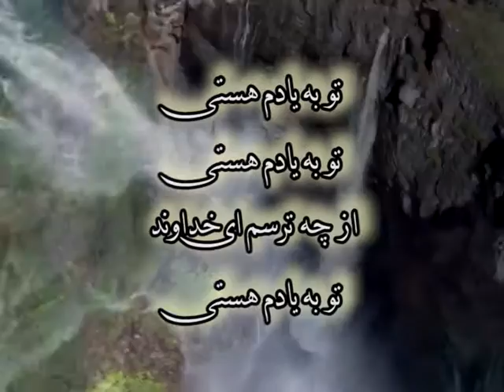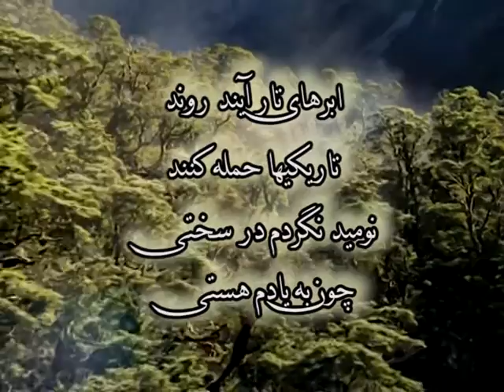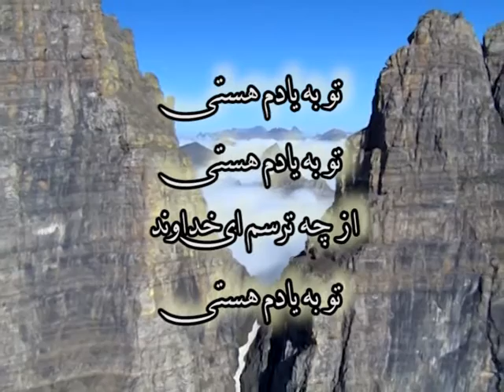To be yadam hasti | تو بيادم هستی